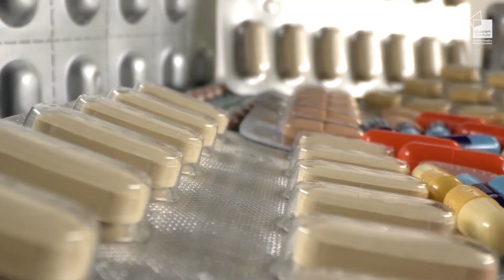Improving Poultry Welfare and Health | Bushra Abu-Helil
On National Poultry Day, PhD student Bushra Abu-Helil talks about her passion for her feathered friends. She is now combining that with her enthusiasm for scientific research to improve poultry welfare.

Working in the Narbad group in the Quadram Institute, she is studying the links between the microbes in the chicken gut, the immune system and their health.

Find out more about the Narbad group's research into the microbial ecology of the gastrointestinal tract and the role of the complex gut microbiome in health and disease